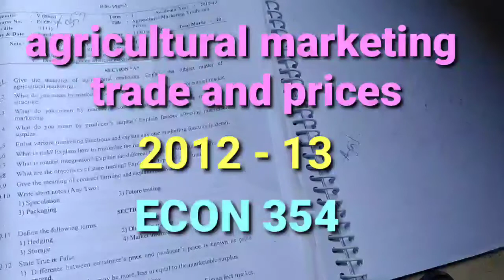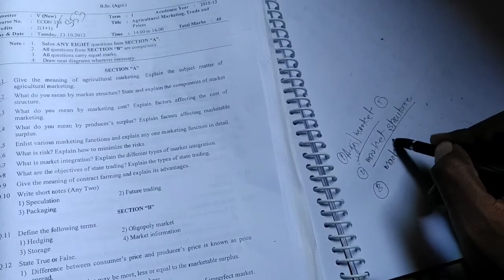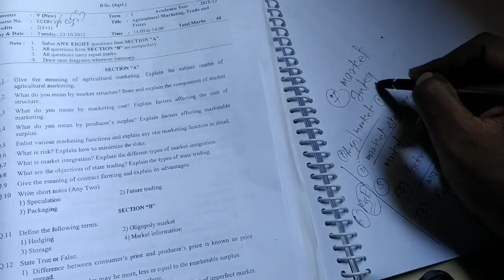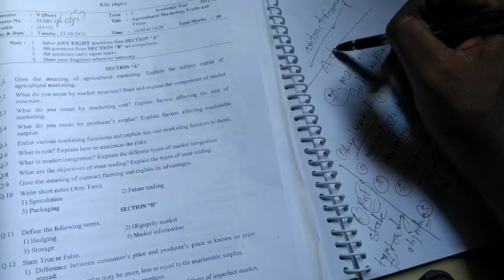ECON353 agricultural marketing trade and prices course previous year question papers Bsc agriculture